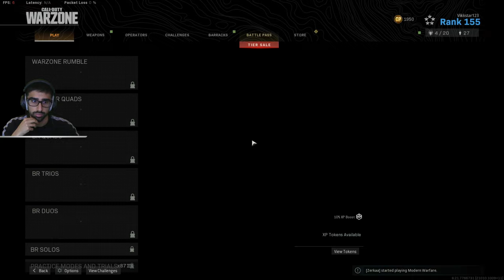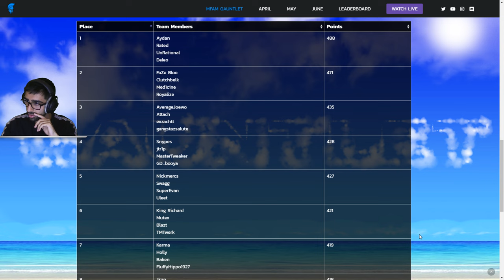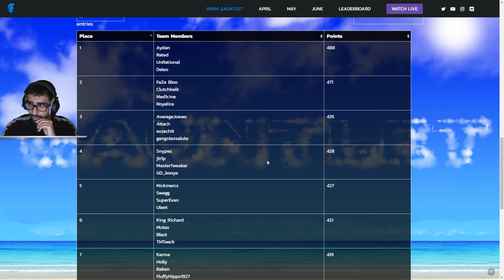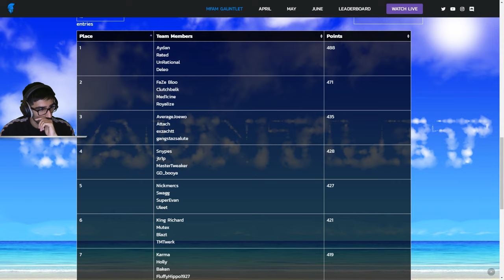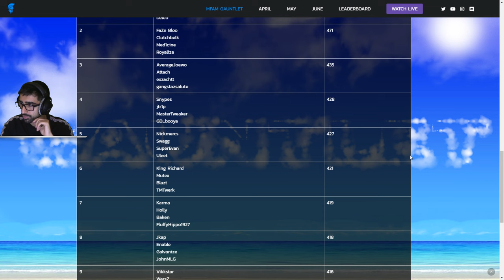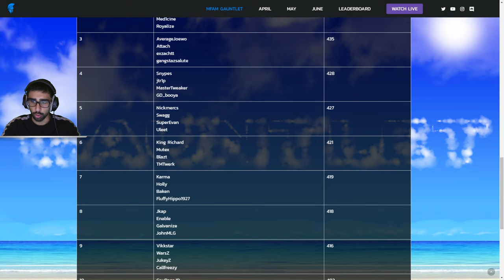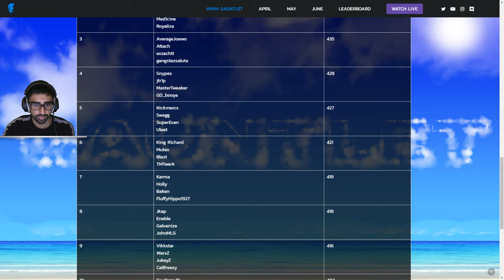🔴 $50,000 NICKMERCS WARZONE TOURNAMENT (MFAM JUNE GAUNTLET)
CoD Warzone. Enjoy!